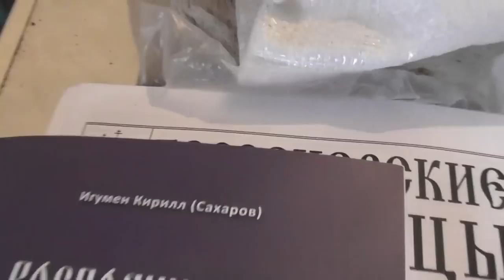Из Дивеево странница на престольный к нам в гости. 15. 09. 2022